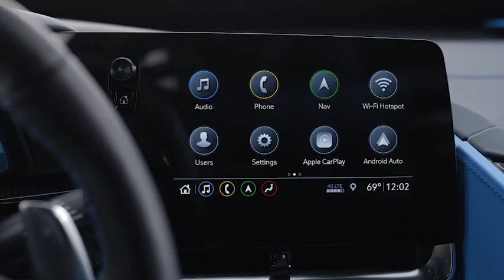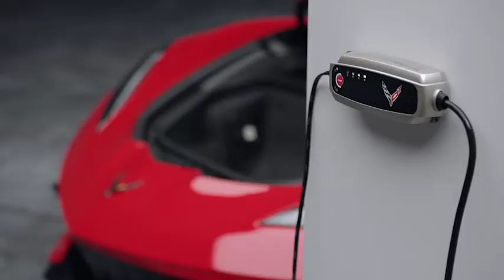Corvette Academy Walkaround